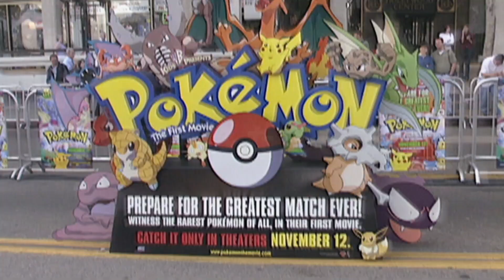Pokémon the Movie 22 - Trailer (2019)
➖➖➖▶Descrição◀➖➖➖

🎮 Grupo do Canal: (Breve..)

Respondo todos os comentários, podem fazer perguntas 😌

➡🔐 Pokémon o Filme21 - O poder de todos: Em breve.

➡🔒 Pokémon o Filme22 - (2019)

⏩ Caso queira parceria entre em contato...

💹 Metas do canal:

[✔] 900

[✔] 1000

[✔] 1100

[✔] 1300

[✔] 1500

[✔] 1600

[✔] 1800

[✔] 2000

[✔] 2500

[✔] 3000

[×] 3200

[×] 3500

©Ryuu Fansub (Responsável pelas legendas dos Episódios)

Meu canal é 100% de fan para fan, ou seja, sem fins lucrativos 💱